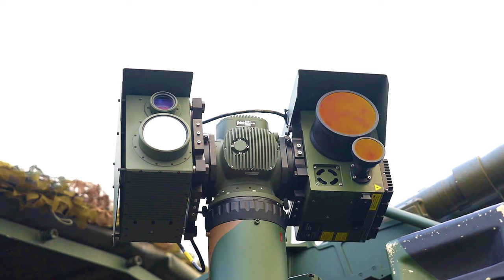Exercise Dragon 2024: NATO Allies Show Strength in Infantry Operations and Urban Combat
Nine NATO Allies are gathering in the Polish-led multinational exercise “Dragon 2024”. The exercise involves infantry operations and urban combat, and a live-fire tank exercise.

NATO Allies conduct drills in exercise Dragon 2024
POLAND
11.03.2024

Nine Allies are participating in the Polish-led multinational exercise “Dragon 2024”. It involves troops from France, Germany, Lithuania, Poland, Slovenia, Spain, Türkiye, the United Kingdom and the United States. The exercise helps NATO Allies train on military operations at both the tactical and operational level. It involves training on infantry operations and urban combat, and a live-fire tank exercise.

Exercise Dragon falls under Steadfast Defender 2024 – NATO’s largest exercise in decades. Steadfast Defender 2024 is testing the Alliance’s new regional defence plans with forces practising rapid deployment and combat in both Norway and Poland. It is enabling Allies to demonstrate their ability to command and control large ground, air and sea forces across significant distances, within the Euro-Atlantic area.
Exercise Dragon 2024 runs from 4 to 14 March.

Footage includes shots of a Polish Pilica anti-aircraft system operating, US troops practising tank recovery operations, M1 Abrams tanks firing, troops embarking and disembarking from a Bradley Fighting Vehicle, and trench-clearing operations, as well as French infantry firing, and going through urban combat training. Footage also includes interviews with two French and one US officer.

Film Credits: Video by Michael Linennen
Natochannel